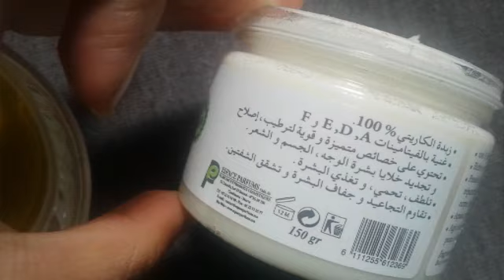للعرائس خلطة مغربية لتطويل الشعر وتقوية الشعر في اسبوع فقط من تجربتي